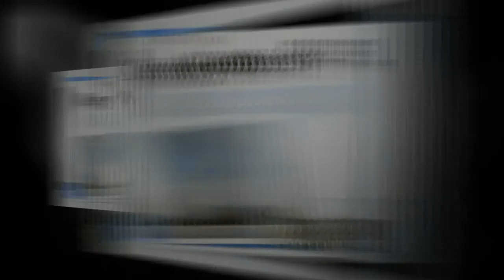Eco-Discovery Center - Web